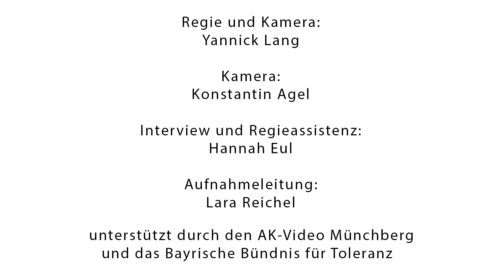Maibaum für Toleranz in Feilitzsch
In Feilitzsch bei Hof ist ein Maibaum aufgestellt worden. Das Besondere daran: Es ist ein Maibaum für Toleranz. Eine Initiative de Bündnis für Toleranz Bayern.
Der AK-Video Münchberg hat den Ehrentag für Aktiv gegen Vorurteile dokumentiert. Unterstützt wurden die Jugendlichen von der Medienfachberatung Oberfranken.